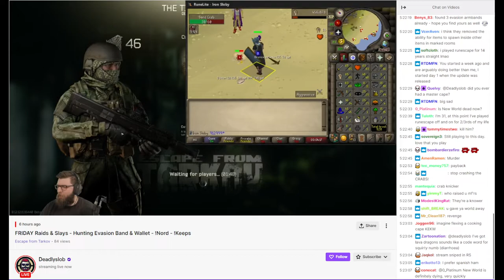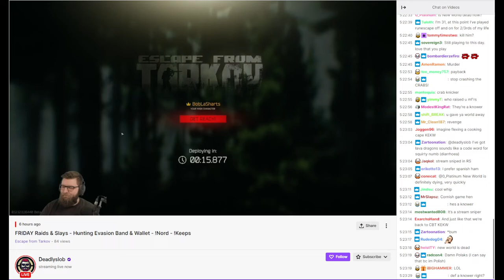I stream sniped DeadlySlob in runescape